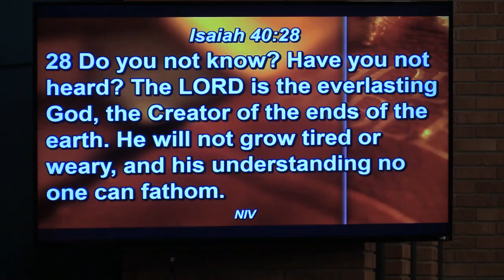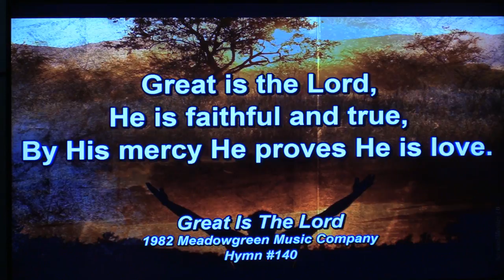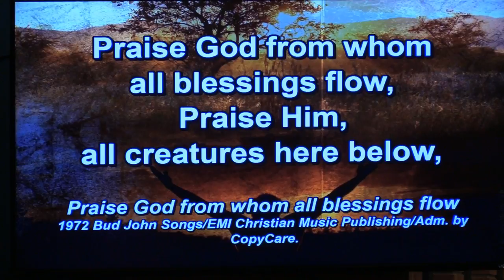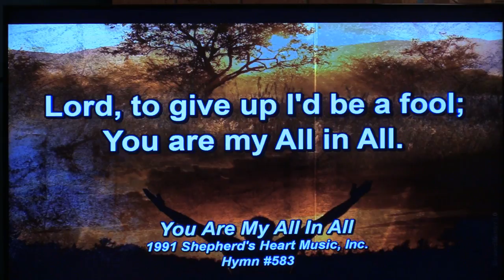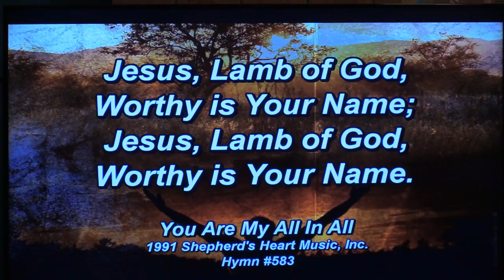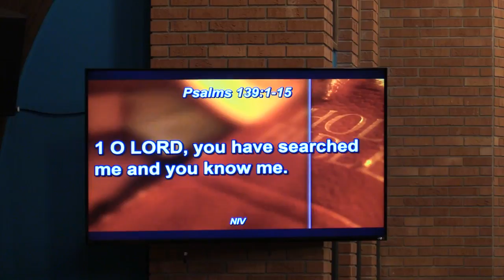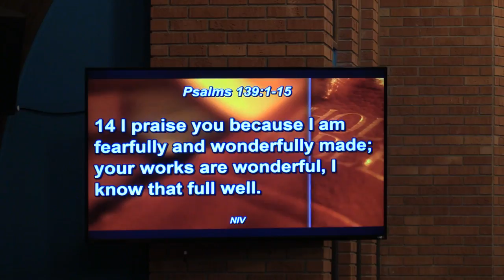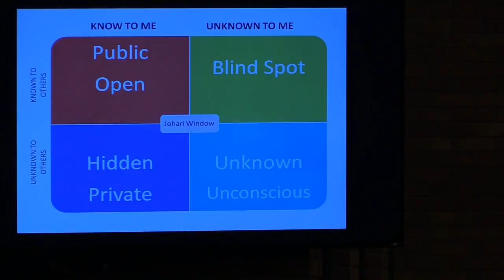HCNP Friends Church: "The Beauty of Transparency" - August 12, 2018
"The Beauty of Transparency” by Pastor Arlen Daleske
Ministry Leaders – John Rains
 *Call to Worship: Isaiah 40: 26, 28, 29, 31
*Piano – Jennie Barwick

TODAY's SERMON and TEACHINGS:
What is in your “Tactical TOOLBOX?” Do you spend time praying? Do you spend time with God? Do you spend time studying and learning for the Bible? These were the questions ask of us during today’s sermon. IF you knew you were in a battle wouldn’t you want to be armed with the thing the Devil hates? Knowledge about God’s word!

Charlie Talbot & K.D. Burkett (Audio recording)
Charlie Talbot & K.D. Burkett (Video Recording)
Charlie Talbot & K.D. Burkett (Slide Projection)

*FELLOWSHIP - 9:00 AM
*MEETING FOR WORSHIP - 10:00 AM - New Providence, IA.
*INQUIRE about our new class and group opportunities.